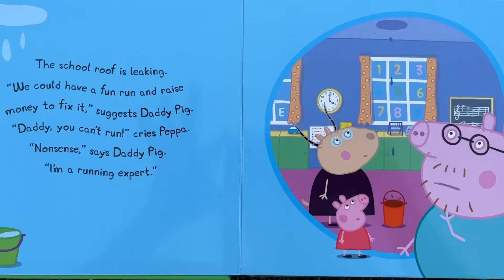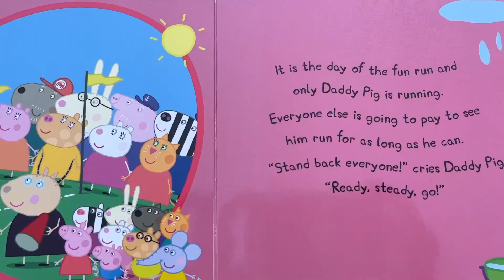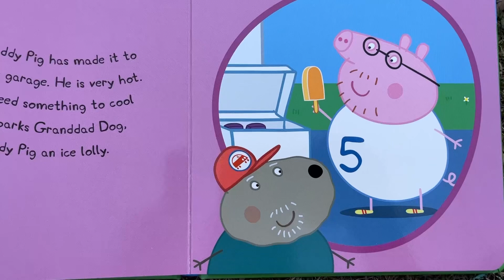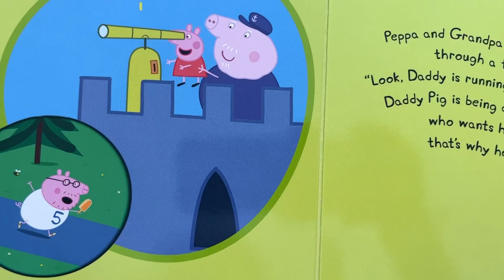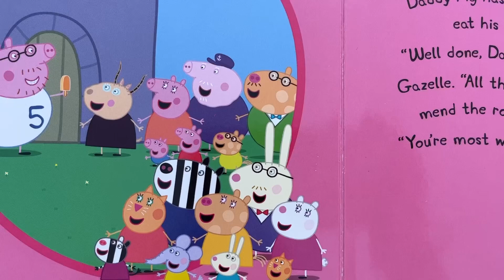Peppa Pig Story/ Daddy Pig Fun Run/ It’s Fun To listen/Funny Story/